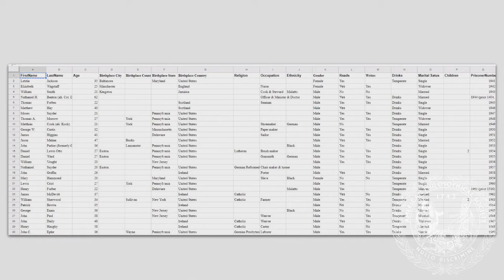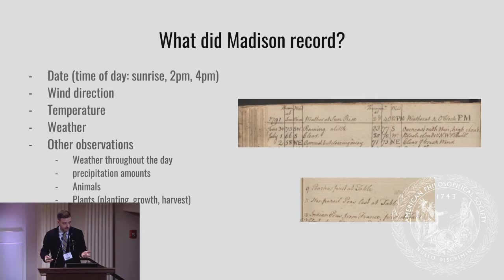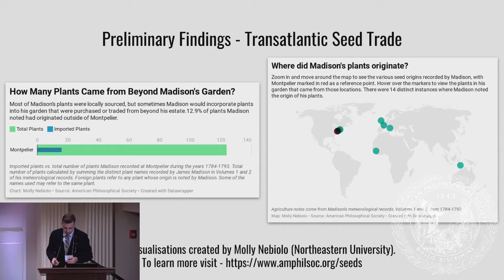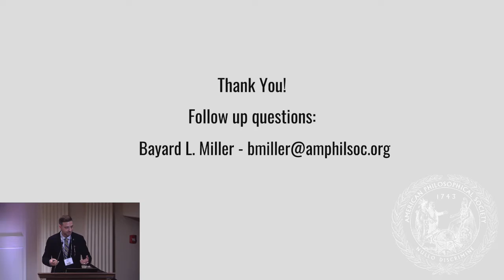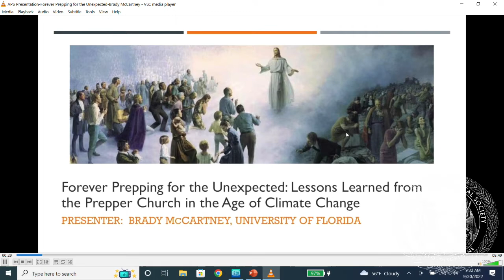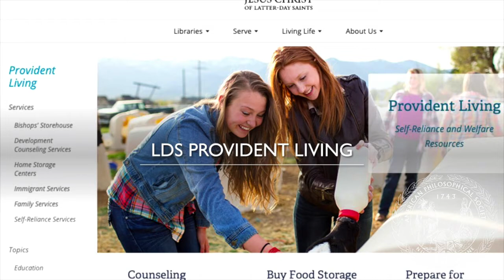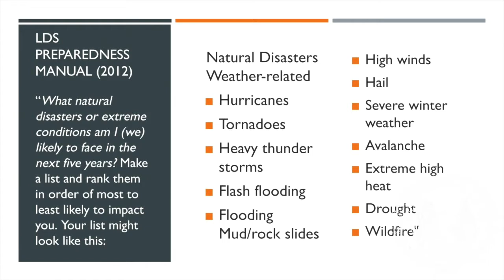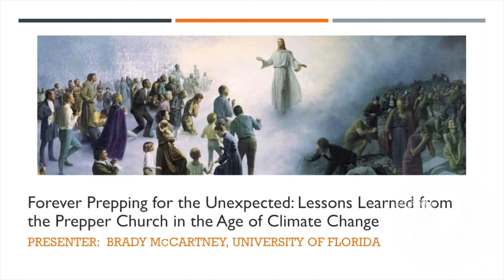Panel 1: Imagined Futures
Panel one of Living with Climate Change featured: “Catastrophism and climate change: Early modern perceptions of sudden atmospheric shifts,”
Louis Gerdelan (Fellowships and Writing Center, Graduate School of Arts and Sciences, Harvard University); “Forever Prepping for the Unexpected: Lessons Learned from the Prepper Church in the Age of Climate Change,”
Brady McCartney (Department of Religion / Department of History, University of Florida); and “Collecting for the history of a possible future: The Green New Deal and Political Change,” Melina Moe (Columbia University Libraries)

This panel was moderated by Claire Campbell (Bucknell University).